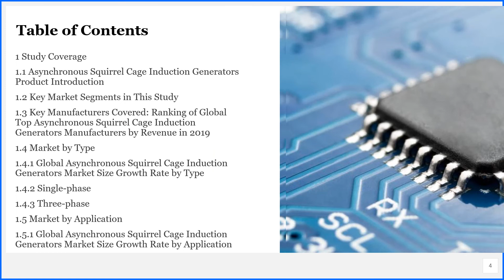Asynchronous Squirrel Cage Induction Generators Market Insights and Forecast to 2026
Asynchronous Squirrel Cage Induction Generators market is segmented by Type, and by Application. Players, stakeholders, and other participants in the global Asynchronous Squirrel Cage Induction Generators market will be able to gain the upper hand as they use the report as a powerful resource. The segmental analysis focuses on production capacity, revenue and forecast by Type and by Application for the period 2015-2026.